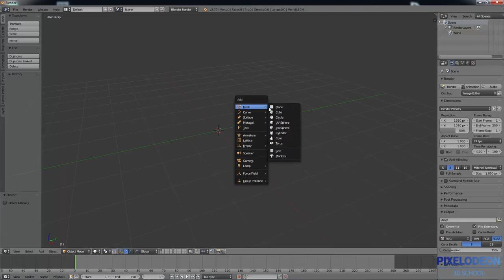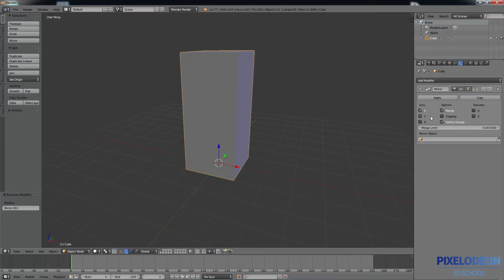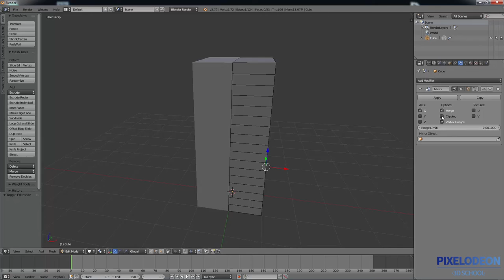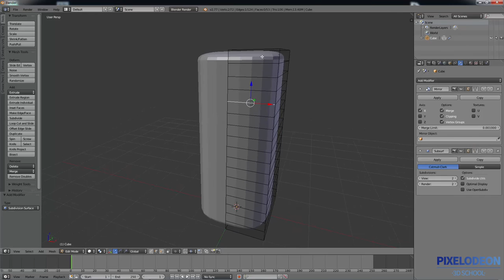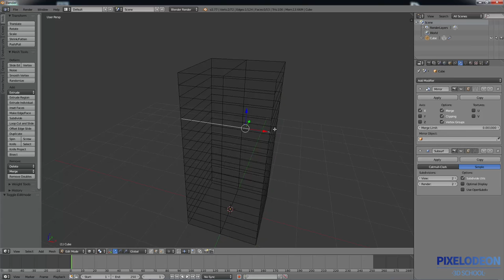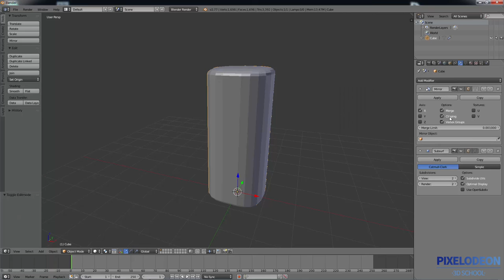Tutorial 1.6 Introducción a Blender: Modificadores Parte 1 PIXELODEON 3D School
Aquí os dejamos con el siguiente Tutorial de Iniciación a Blender.

Os esperamos :)